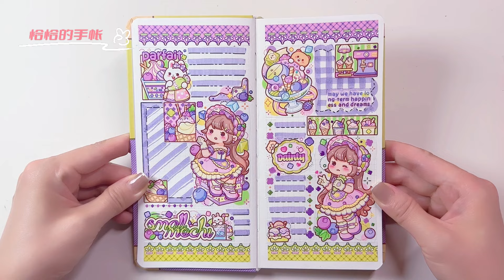手帳 小麻薯 芝芝莓果貼紙日記 DIY拼貼排版 聲控 白噪音 沉浸式 ASMR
stickers journaling Little Mochi Chi Chi Berry Stickers DIY scrapbook, Immersive and ASMR